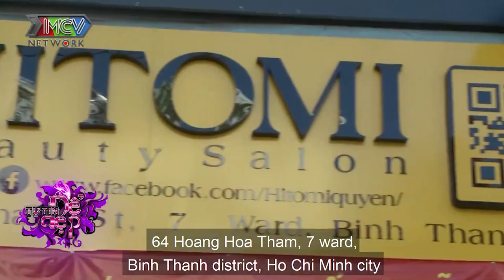TỰ TI NGOẠI HÌNH KHÔNG NỮ TÍNH nàng sinh viên năm 2 LỘT XÁC THÀNH CÔ GÁI THẬT SỰ tìm người yêu